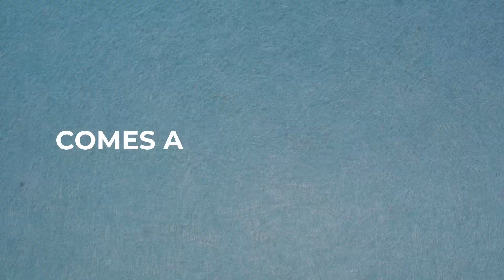'American Felt Building' Short Film Trailer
American Felt Building is a surrealist comedic short film about a first-time unpaid intern trying to survive her first day at Feltaco Industries, the premier American felt manufacturer... staffed by living puppets. There she must decide whether her future career is worth the torture she endures. Coming Soon!